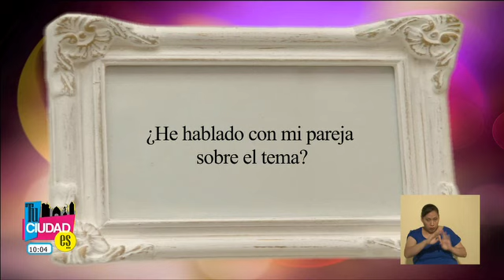Tu Ciudad Es "Tu Intimidad" Cuado la pareja no puede tener hijos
Tu Ciudad Es,"Tu Intimidad",
Cuado la pareja no puede tener hijos,
Pilar Arcos,
Psicoterapeuta.